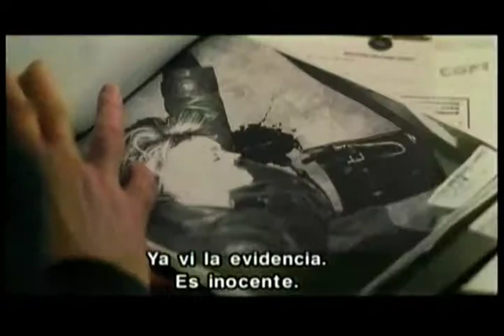Crítica de cine de Alberto Posso para Tardes del Sol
Esta es la sección de crítica de cine de Alberto Posso para el programa Tardes del Sol de Telepacifico. En esta ocasión las películas analizadas son: "Los siguientes 3 días" y "Agua para elefantes"